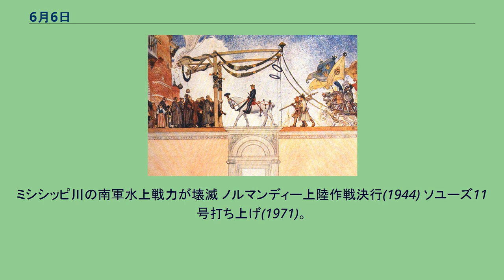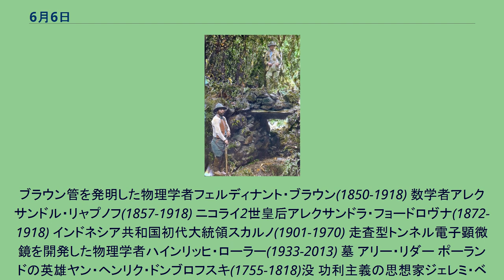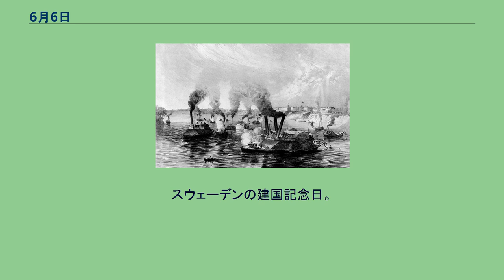6月6日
6月6日（ろくがつむいか）は、グレゴリオ暦で年始から157日目（閏年では158日目）にあたり、年末まであと208日ある。
南北戦争、メンフィスの戦い(1862)。
ミシシッピ川の南軍水上戦力が壊滅 ノルマンディー上陸作戦決行(1944) ソユーズ11号打ち上げ(1971)。
翌日世界初の宇宙ステーションへのドッキングに成功するも飛行士の生還は叶わず イスラエルがレバノンに侵攻しレバノン戦争勃発(1982) ボリビアガス紛争(2003)、カルロス・メサ・ヒスベルト大統領が辞任 ポルトガル王ジョアン3世(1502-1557)誕生。
治世下で日本との交易が確立された 画家ディエゴ・ベラスケス(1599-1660)誕生。
画像は『ラス・メニーナス』(1656) 画家ディエゴ・ベラスケス(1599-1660)誕生。
画像は『鏡のヴィーナス』(1648-51) フランス古典主義三大劇作家の1人、ピエール・コルネイユ(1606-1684)誕生 文人画家池大雅(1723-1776)誕生。
画像は『釣便図』 画家ジョン・トランブル(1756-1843)。
画像は自画像(1777) アレクサンドル・プーシキン(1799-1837) 詩人・作家、アレクサンドル・プーシキン(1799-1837)。
ブラウン管を発明した物理学者フェルディナント・ブラウン(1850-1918) 数学者アレクサンドル・リャプノフ(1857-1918) ニコライ2世皇后アレクサンドラ・フョードロヴナ(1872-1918) インドネシア共和国初代大統領スカルノ(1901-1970) 走査型トンネル電子顕微鏡を開発した物理学者ハインリッヒ・ローラー(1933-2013) 墓 アリー・リダー ポーランドの英雄ヤン・ヘンリク・ドンブロフスキ(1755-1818)没 功利主義の思想家ジェレミ・ベンサム(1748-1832)没。
画像はロンドン大学にあるベンサムのミイラ。
詩人フリードリヒ・ヘルダーリン(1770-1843)、狂気の中で没。
画像は晩年を過ごしたヘルダーリン塔。
中華民国の初代大統領、袁世凱(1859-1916) 心理学者カール・グスタフ・ユング(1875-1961)。
スウェーデンの建国記念日。
1523年にカルマル同盟から離脱しグスタフ1世が即位 楽器の日、邦楽の日。
画像は日本の鼓 梅の日